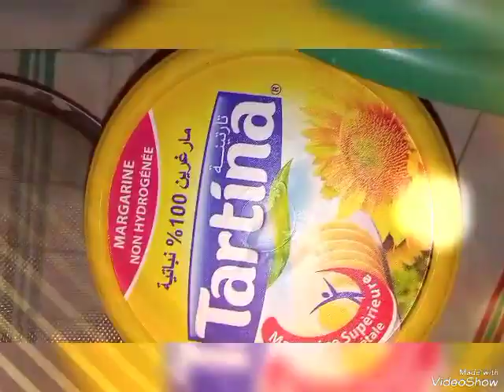حلوياتي للعيد ( عيدكم مبارك)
عيد مبارك
نهاركم زين